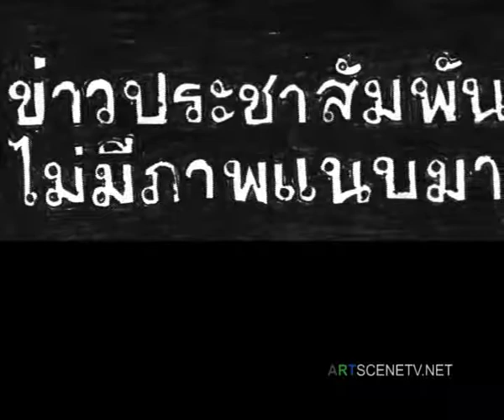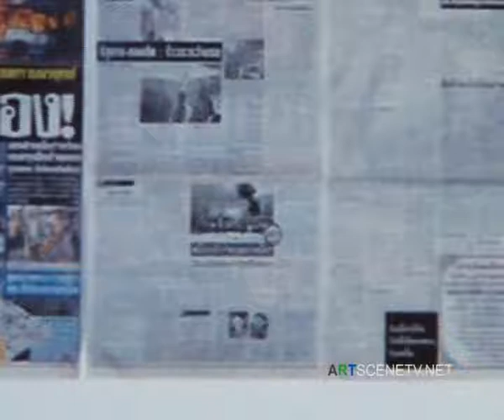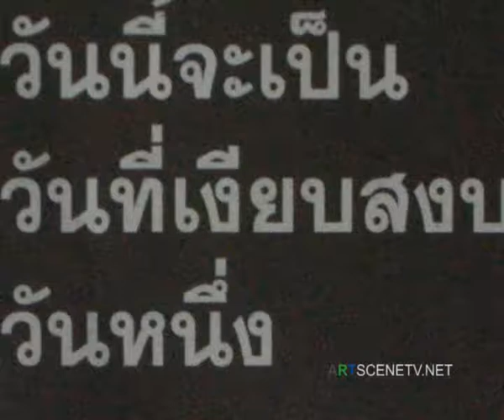artscenetv.net | Interviewed with Sathit Sattarasart (Part 1)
Nothing at the end
by Sathit Sattarasart

Opening reception Saturday, 25th April, 2009, from 5.30 PM. onwards
Gallery VER
71/ 31-35 Klongsarnplaza Charoenakorn Rd, Bangkok

The exhibition is available for public 18th April  16th May, 2009

Gallery VER is pleased to announce an upcoming exhibition, Nothing at the End, by Bangkok-based artist Sathit Sattarasart, who did Project Drift at Rose Hotel in 2007. Sathits works deal with ambiguous languages, words, text and daily life, raising questions about public voices. For this exhibition, he has created a variety of works, which are installed and distribute throughout the gallery and in public spaces through mass media channels.

Nothing at the end consists of text, words and ambiguous languages diffused through mass media channels. Sathit interacts with the public through LED screens, newspaper ads, signage along the roadside and text on walls. These subversive approaches gradually find their way into our lives, with many of us coming accidentally across his work. Sathit will use the LED screen to show short fictional stories, drawn from his working process, itself an intersection of social documentation and imagined narration. He experiments with story-telling by imagining and reconstructing the thoughts and ideas of those he observes, and interviews around the gallery in Klongsan Plaza, at Sri Praya Pier and in the adjacent market. He also invites members of the local community to participate in the project by sending a text message to his mobile phone. Later, these texts will be shown on the LED screen, which itself will evolve from art object to announcement board or even community service spot.